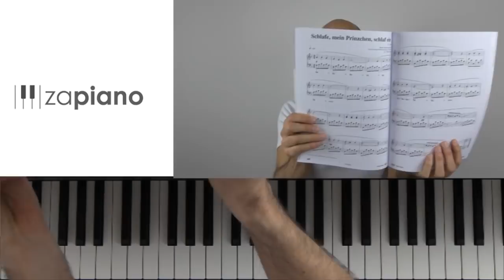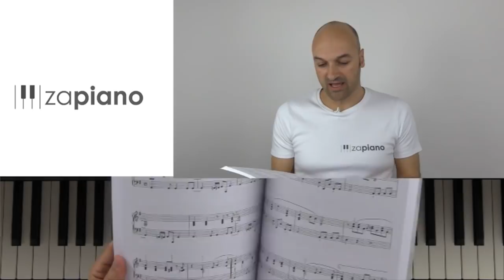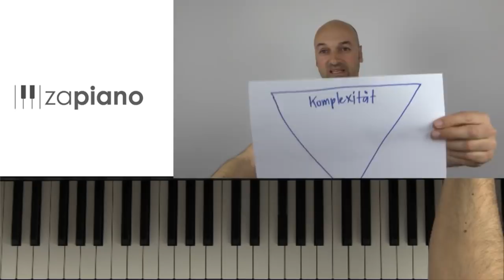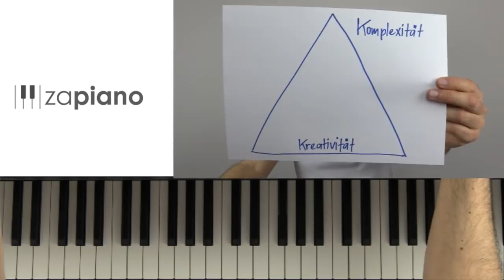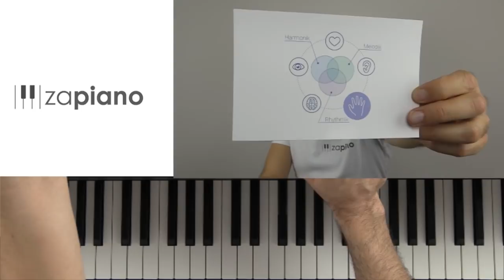Wie lernt man kreativer Klavier zu spielen? - Kreativität am Klavier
Wie lernt man kreativer Klavier zu spielen? Diese Frage stellen sich vor allem Erwachsene Menschen, welche Klavier spielen lernen wollen, sehr oft und in diesem live Piano Coaching zeige ich euch genau wieso Kreativität am Klavier so wichtig ist und wie ihr eurer Kreativität am Klavier freien lauf lassen könnt.

jetzt kostenlos PianoStarter Klavierkurs ausprobieren:-

Zapiano® bietet das grösste Angebot an erstklassigen Klavierkursen online. Wähle einfach einen Kurs nach deinem Geschmack & Spielniveau aus und lege sofort los.
Besuche die „Live Piano Coaching“ Sessions mit Sven Haefliger, Gründer von zapiano.com. Sei dabei bei der nächsten Live Show und stelle direkt Fragen im Chat!

Kapitel:

00:00 Einleitung

4:21 Start des Videos

4:40 Begrüßung und Vorstellung des Themas

5:25 Hinter den Kulissen

8:05 Was bedeutet für euch Kreativität?

8:45 Sven spielt ein Stück am Klavier aus dem Moment heraus.

9:55 Antworten darauf, was Kreativität für die Zapiano®-Schüler ist

10:45 Was ist die Zapiano® Methode?

13:00 Was hat Klavier spielen mit Lego zu tun?

16:00 Vorstellung des Buches „Piano Piano“

18:05 Tipps zum kreativen Klavier spielen

21:00 Sven spielt ein Beispiel am Klavier mit Erklärung.

26:00 Lesen von Kommentaren und Beantworten von Fragen

27:00 Sven spielt weiter das Beispiel am Klavier mit Erklärung.

32:30 nächster Tipp: nur ein Element – Rhythmik – verändern; nächster Schritt

35:00 Sven spielt ein Beispiel am Klavier mit Erklärung.

38:00 Beantwortung von Fragen der Zapiano®-Schüler

43:00 Sven spielt ein Beispiel am Klavier mit Fokus auf die linke Hand und erklärt den Prozess.

45:20 Harmonien verändern

48:10 Kommentare der Zapiano®-Schüler werden vorgelesen.

48:40 Sven spielt ein Beispiel am Klavier mit Erklärung.

50:20 Beantwortung von Fragen der Zapiano®-Schüler

53:10 Sven spielt ein Beispiel am Klavier mit Erklärung.

54:40 Beantwortung von Fragen der Zapiano®-Schüler

57:20 Sven spielt ein Beispiel am Klavier mit Erklärung.

1:00:50 Lesen von Kommentaren der Zapiano®-Schüler

1:01:15 Sven spielt ein Beispiel am Klavier mit Erklärung.

1:03:15 Beantwortung von Fragen

1:04:40 Verabschiedung und Ausblick

1:06:10 Sven spielt frei am Klavier

Folge Zapiano®

Folge klavier-lernen.ch

Besuche unseren Blog über diverse Themen rund ums Klavierspiel:

Klavierunterricht Erwachsene
Online Piano
Klavier üben
die 10 besten Tipp’s zum Klavier üben
die 10 Fehler die du vermeiden solltest
Klavierunterricht Senioren
Klavierunterricht im Alter
Noten lesen lernen
Klaviernoten kostenlos

Klavierunterricht Schweiz:rund ums Klavier

Zapiano® und klavier-lernen.ch sind Online Produkte der activ music GmbH

Bist du dir unsicher, welcher Kurs der richtige ist für dich? Lass dich beraten mit einem kostenlosen Rückruf für unverbindliche Beratung.